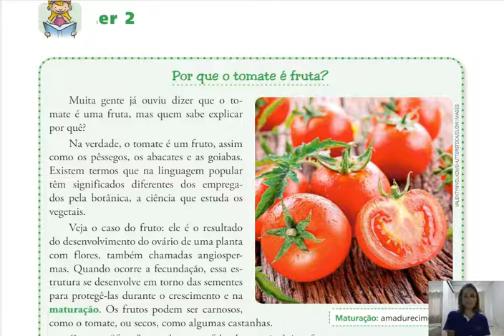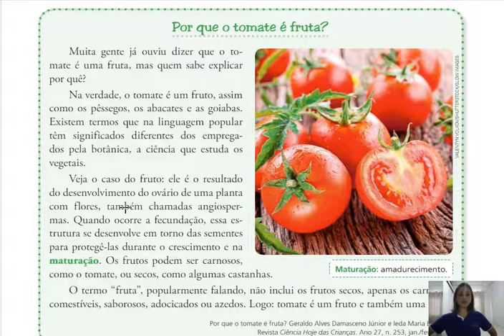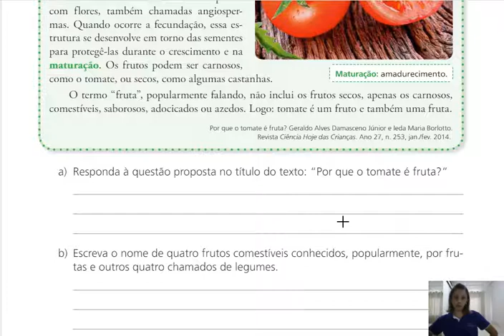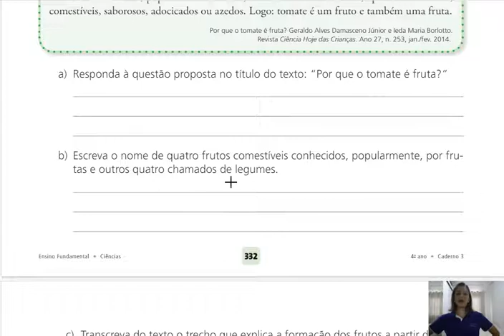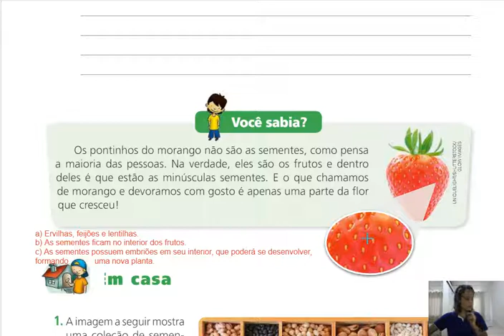4° ano A - Ciências - aula 32: Frutos e sementes - 02/09/2020